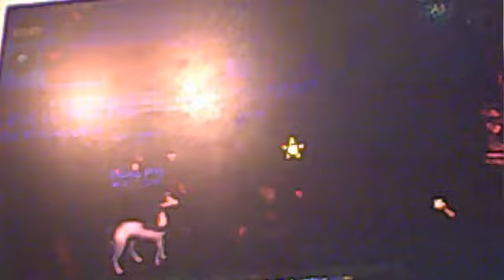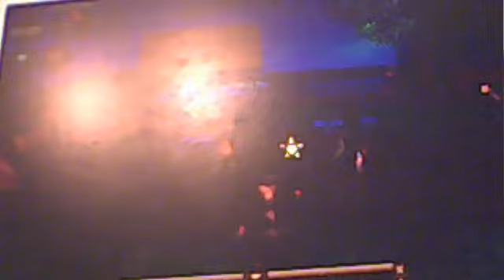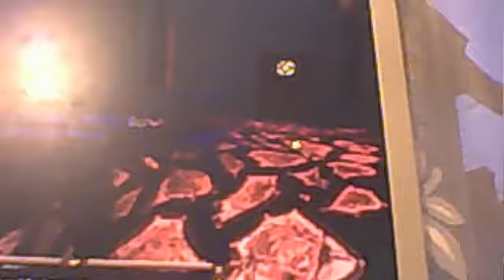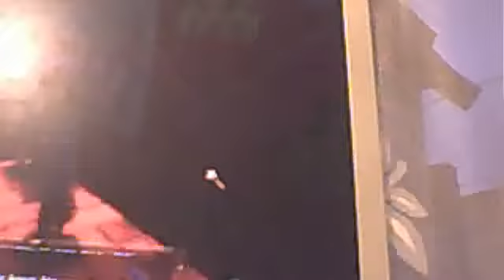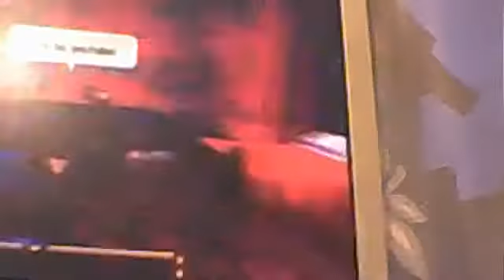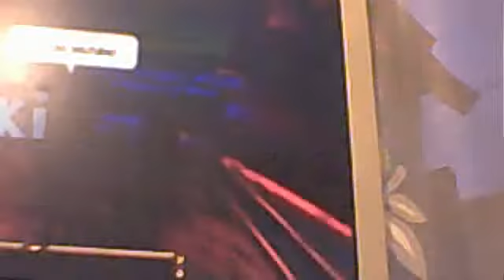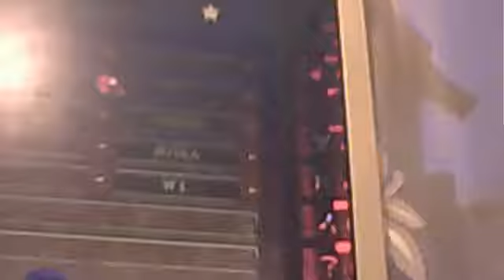wizard101 impreza u emmy-wiedo 1 – kopia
impreza u emmy!